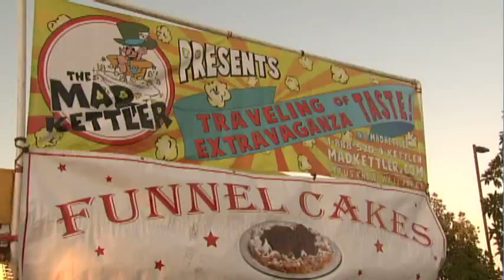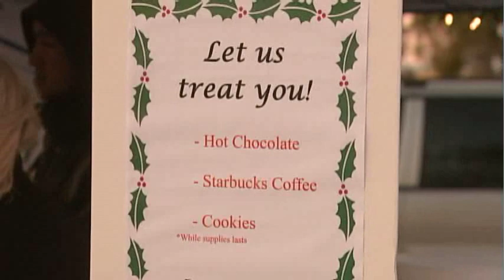2011 FV Xmas Tree Lighting